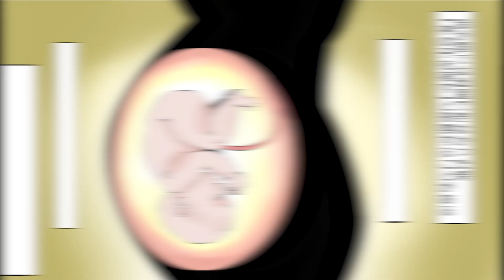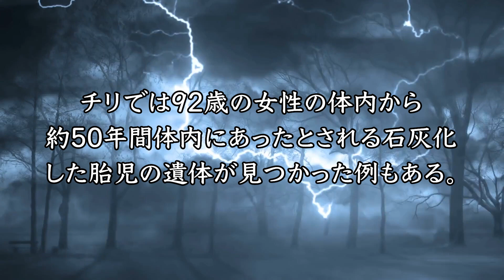【実話】１日に１８回ヤる女…２４時間ウェルカム。４６年間妊娠する。